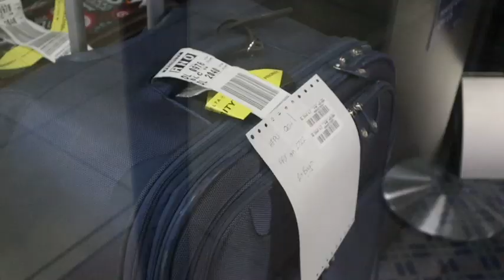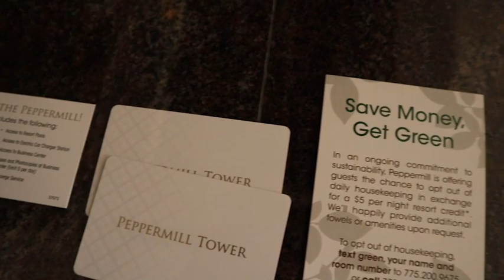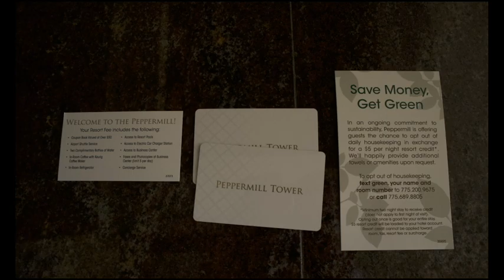Lake Tahoe Day1 เครื่องบินจอดอยู่แต่ขึ้นไม่ได้ ตกเครื่อง ถึงโรงแรมดึก เที่ยวอเมริกา😁ป้าโอ้ท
ฮูเร่ ไปเที่ยวกับป้าโอ้ทนะคะ วันแรกของทริป เครื่องบินจอดอยู่แต่ขึ้นไม่ได้ ตกเครื่อง ถึงโรงแรมดึก